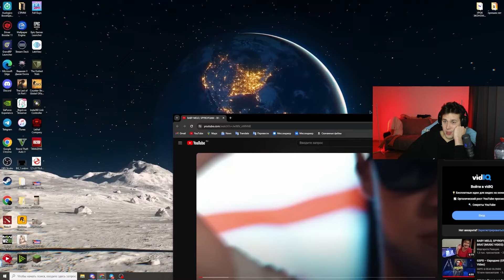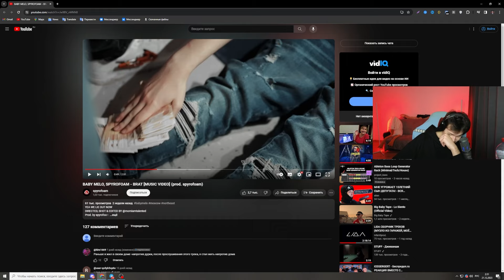МАФАНЯ смотрит: BABY MELO, SPYROFOAM - BRAT [MUSIC VIDEO] (prod. spyrofoam)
❗️ Тут проходят стримы Мафани:

📌 Ютуб (тут стримы по чат рулетке)
(а тут выходят официальные нарезки со стримов Мафани)

⚔️ Твич (тут всякие шоу, ирл пранки и афк стримы)